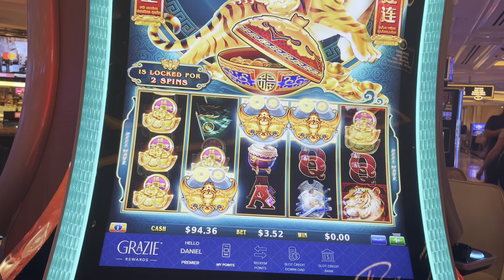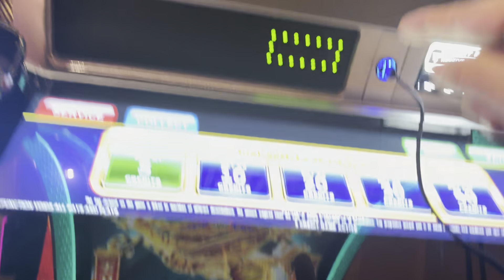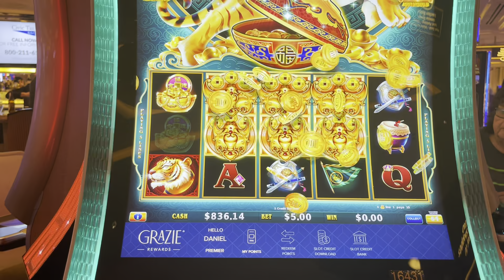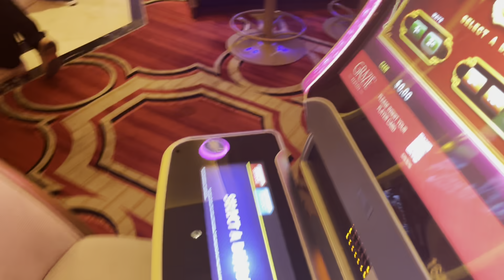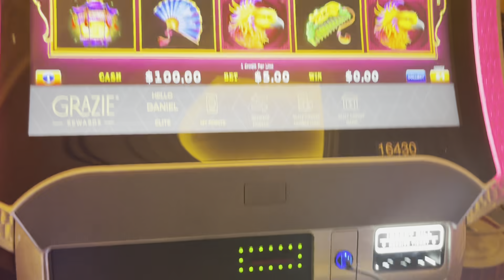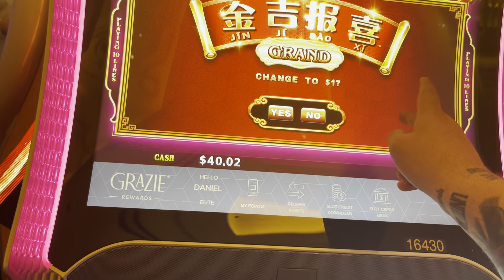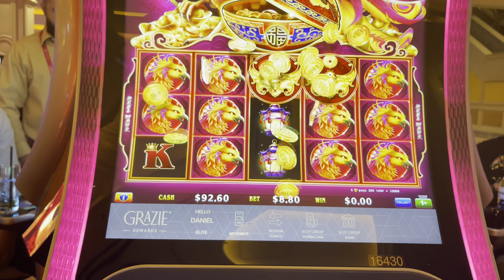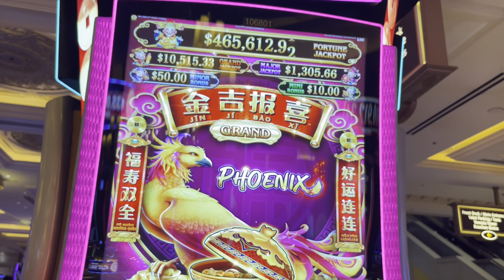AWESOME NEW TIGER GAME!!!!!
I FOUND A NEW TIGER GAME!